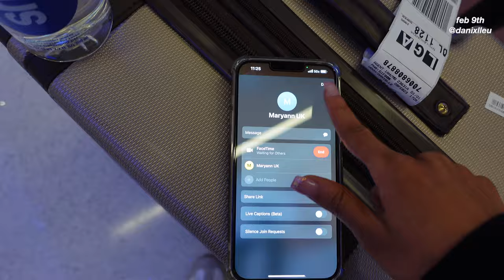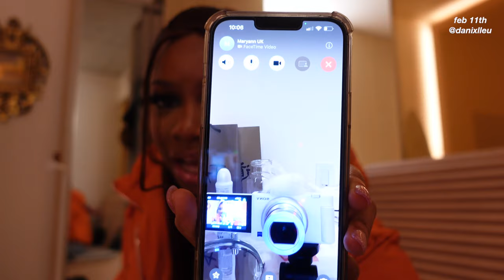new york fashion week vlog | Mugler exhibit, public hotel, koleen diaz pop up, a pasta bar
Had the most fun on this quick trip to NY with my friends. I went fabric shopping in garment district and will be uploading a video about it soon! I hope you enjoys this vlog and found some new things to do in nyc because of it.

More videos to come about the following topics:
-pattern making
-fabric shopping
-sewing tutorials
-sewing machines for beginners
-beginner sew tips and tricks

If you have more questions, leave them in the comment sections!